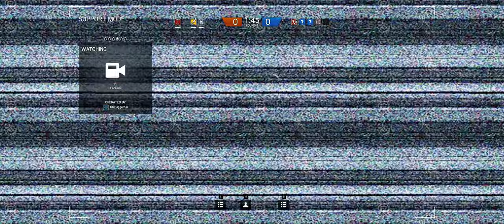Rainbow Six Siege + Part 338 + Hereford Base TDM Hostage + full cts crew